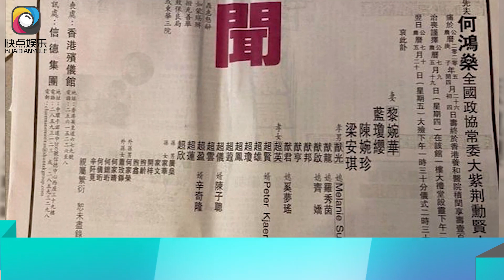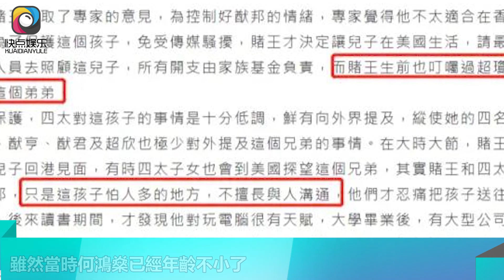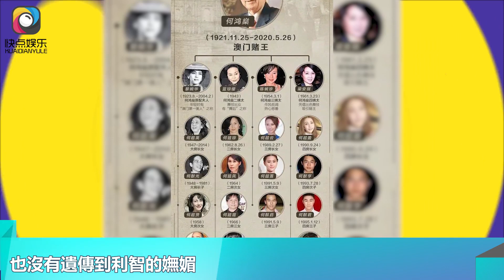何猷邦身世成謎，四太不照顧任由何超瓊看管，利智退圈多年又出現｜快点娱乐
何猷邦身世成謎，四太不照顧任由何超瓊看管，利智退圈多年又出現